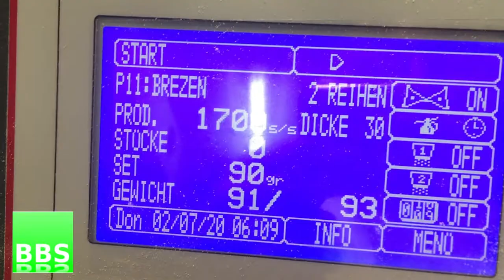BBS Backtechnik Produktion Brezel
schonende Teigbandformung, gewichtsgenaues arbeiten über Wiegestation, Wickelstation, Oberbandlangwirker, für Arbeitsbreiten 700mm bis 1100mm
Brezelanlage  Stranganlage , soft processing